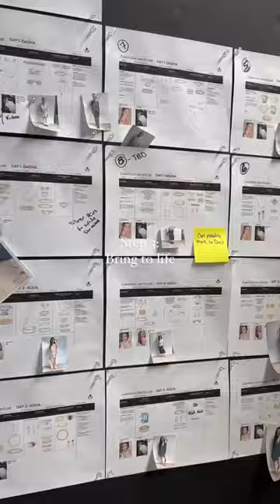The MAKING of the Sol Collection💎